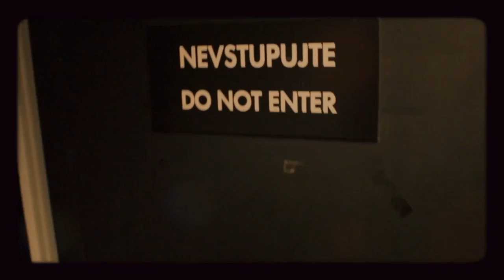Úvod - Show Jana Krause 3. 5. 2017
Hosté: Zpěvačka a moderátorka Emma Smetana, herec a principál Cirku La Putyka Rostislav Novák ml. a Jan Škraňka, odborník na hmyzí jídlo.